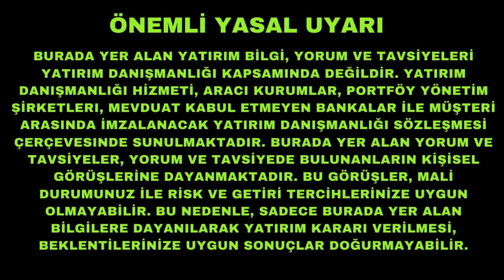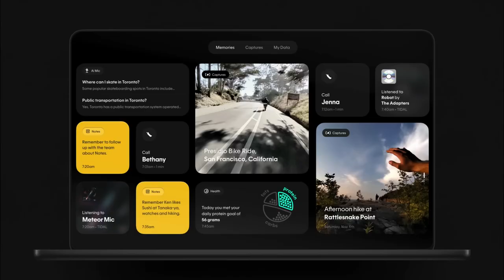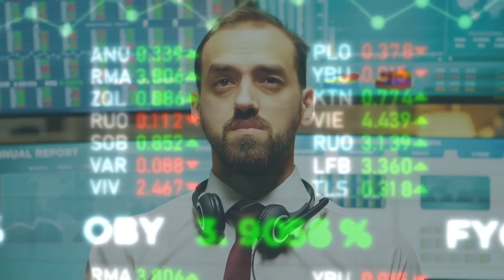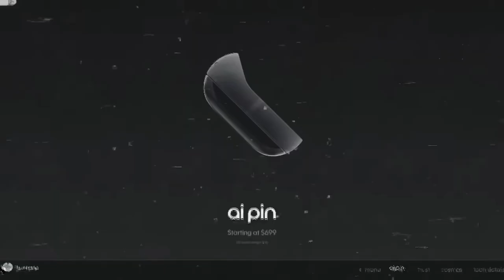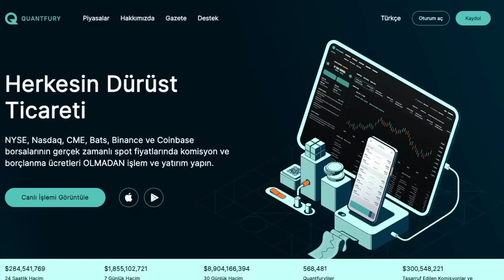The End of Smartphones? Meet the AI Pin That's Changing Everything!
Discover the Future of Tech with the AI Pin: Is This the End of Smartphones?

Step into the future with our latest video, where we dive into an extraordinary innovation that could revolutionize how we interact with technology. Since the iPhone's introduction in 2007, there hasn't been a major shift in mobile technology—until now. Meet the AI Pin, developed by Humane, a company founded by ex-Apple engineers. This device merges artificial intelligence with our daily lives in ways previously unimaginable.

The AI Pin, equipped with a computer and battery booster, seamlessly integrates into your attire, offering a new dimension of interaction with AI. From playing music on command to real-time translations and health app integrations, the AI Pin is poised to do what smartphones do—and more, in a more intuitive way.

With significant investments and a visionary team, the AI Pin challenges current technological norms. As we explore its features and potential to change the tech landscape, we invite you to weigh in. Could this be the end of smartphones as we know them? Watch now, join the conversation, and let's discover what the future holds together.

Automatically dubbed by GoodDub from the original Turkish video by @boraozkentlehaddinias